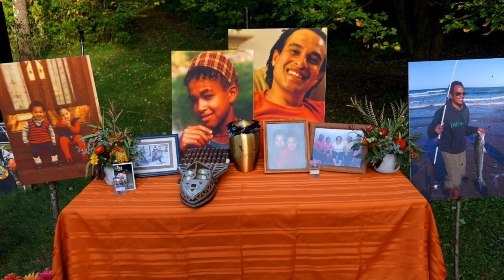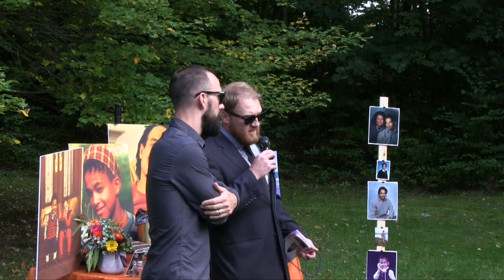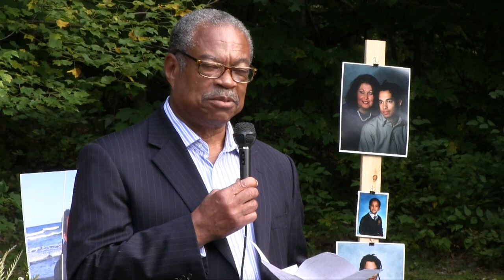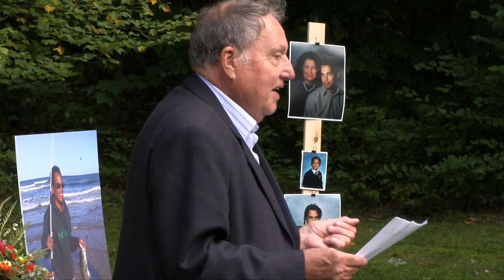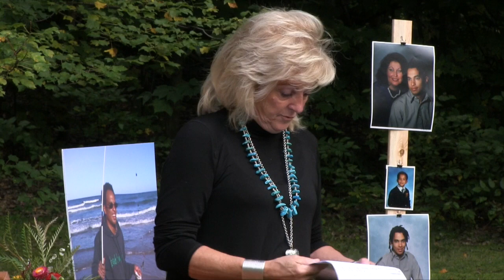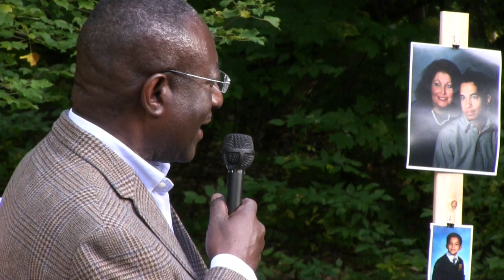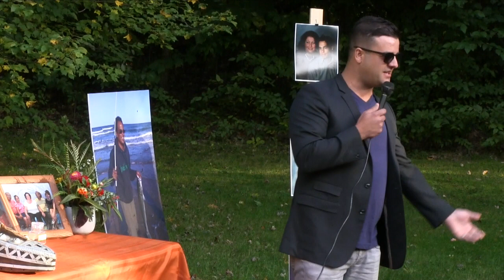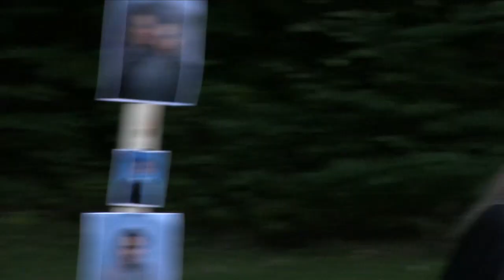HASAN'S "SESSION" AT POMPANUCK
This video is about HASAN'S "SESSION" AT POMPANUCK